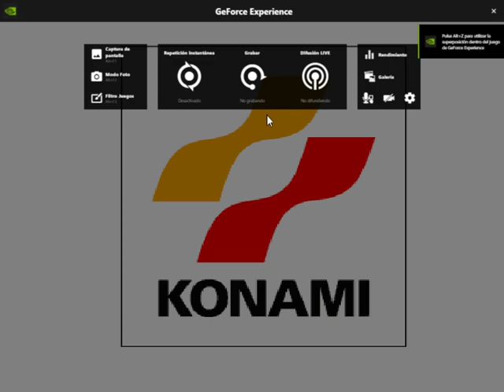We2002 Malaysia 1997 FIFA World Youth Championship Under 20 DESCARGA ....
Les Comparto este juego que hice recordando este gran Mundial malayo...